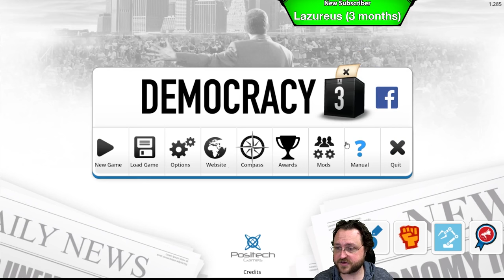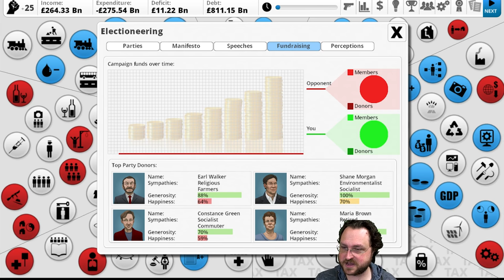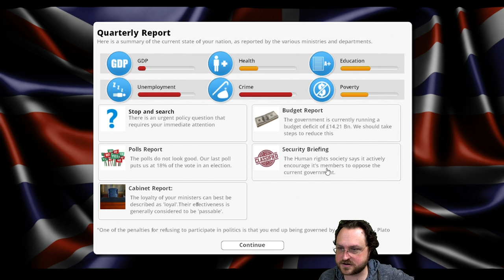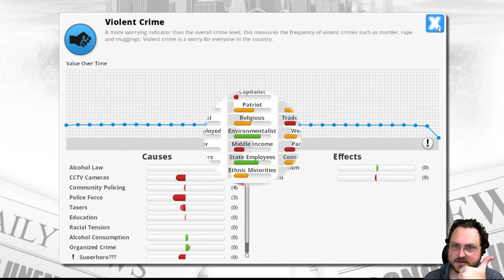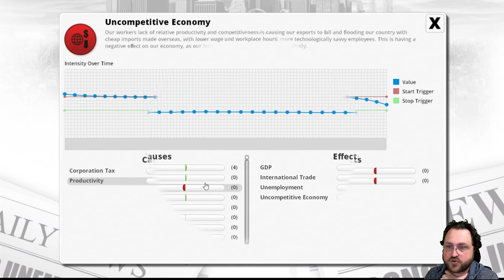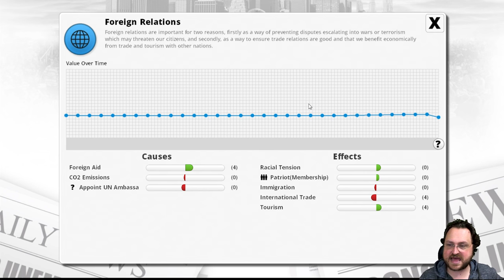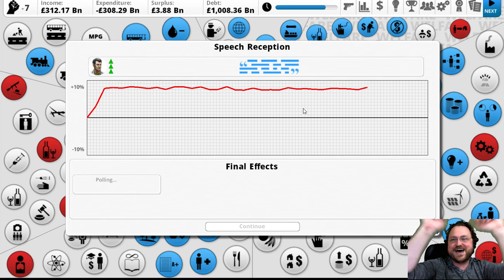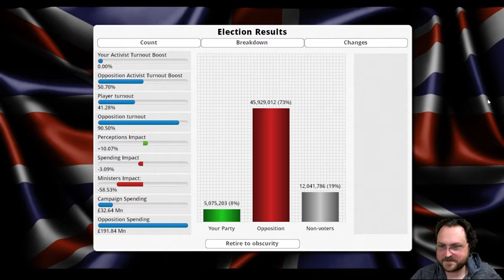Let's Play: Democracy 3 -- Electioneering Expansion! [Post-Brexit UK Edition]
Snail Mail:
P3A 4S8